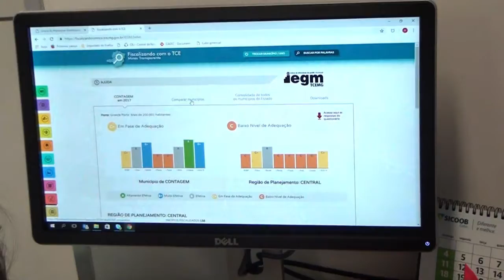Contagem pra frente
📊 Os números positivos, do Índice de Efetividade da Gestão Municipal, comprovam que estamos no caminho certo. É com muito trabalho e dedicação que Contagem muda para melhor.
▶️ Aperte o play e fique por dentro dos bons resultados na nossa cidade.